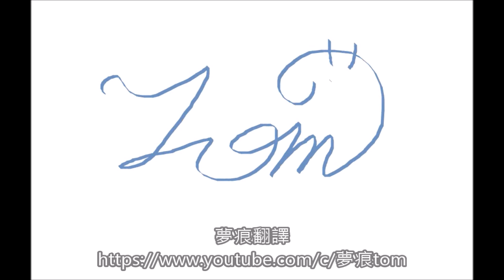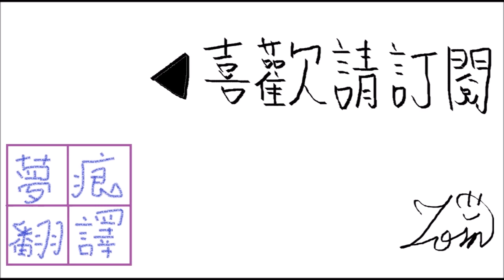里維莉亞妖精部隊服裝劇情 王族與勇者